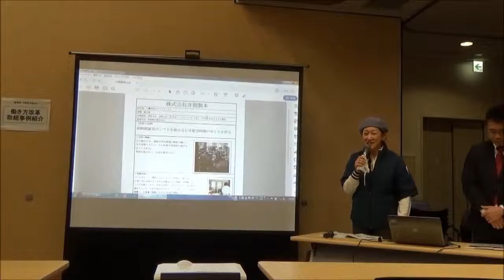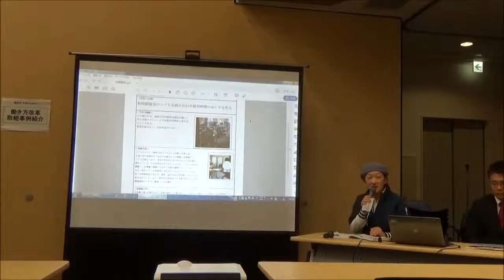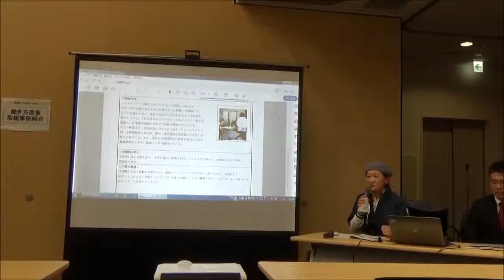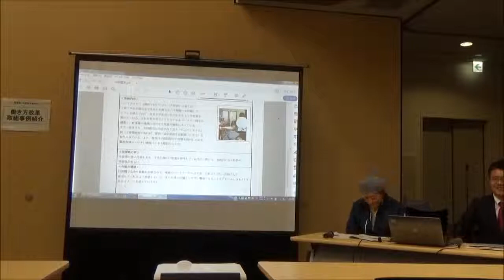株式会社 井関製本「ライフ・ワーク・バランス応援フェスタ in みたか」事例紹介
平成31年2月18日に開催した「ライフ・ワーク・バランス応援フェスタ」でのモデル企業による働き方改革の事例紹介です。

■モデル企業名
株式会社井関製本

■タイトル
短時間就労のシフトを組み合わせ就労時間のゆとりを作る

事業の詳細は三鷹市ホームページをご覧ください。